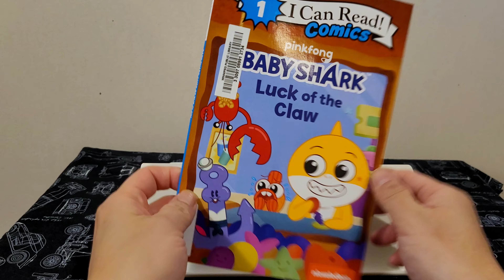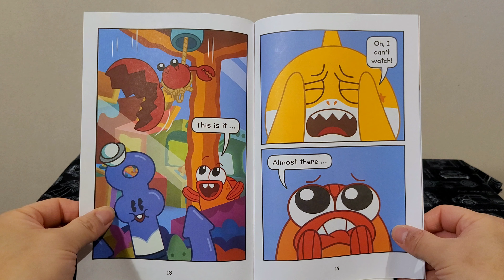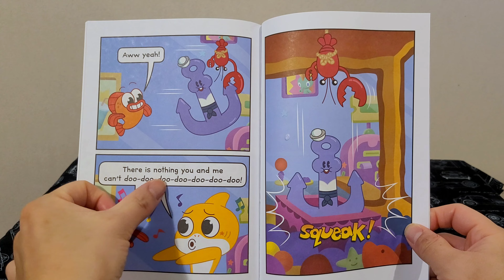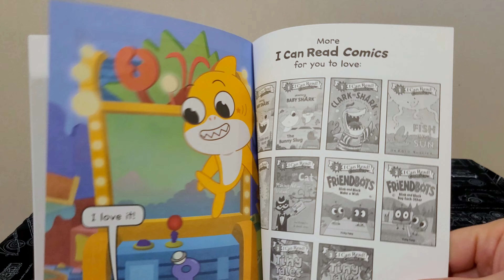Sometimes, You Need Some luck | Henry Reads Baby Shark: Luck of the Claw | Read Aloud Kids Books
In this video, Henry reads the book "Baby Shark: Luck of the Claw" by Pinkfong